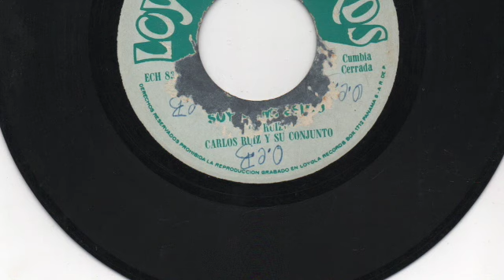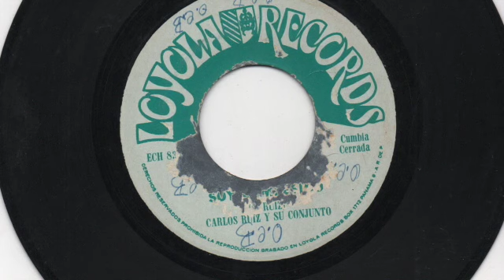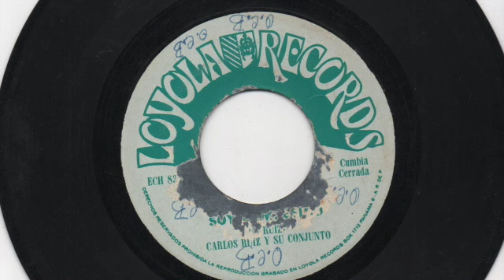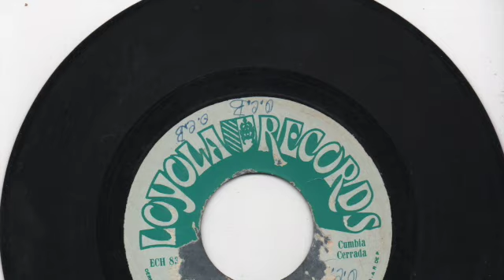Carlos Ruiz y su Conjunto - Soy campesino - Loyola